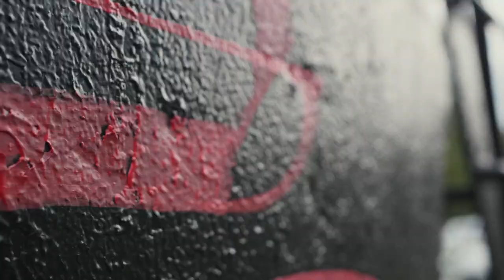Inner Fire by Custom Bas | Memorandum Project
FIRE BRUSH CALLIGRAPHY ON A LOCOMOTIVE
Artwork by Custom Bas
Video by Rustem Gaisin
The locomotive is a symbol of power and movement forward.
The Demsky train is a reflection not only of the Demsky district, the appearance of a developed railway infrastructure in the area influenced the development of the entire city of Ufa.
Railroad track links are a vital arterial delta for any large settlement.
The steam locomotive metaphor correlates with constant forward movement, internal development.
Coal is the raw material for starting the fire and maintaining the driving force. Carriages are our life experience, which we “pull” along with us.